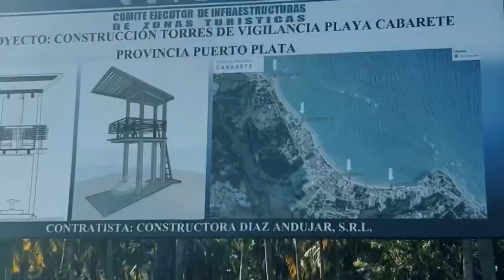Had LOWKEY fun in cabarete sosua Dominican Republic